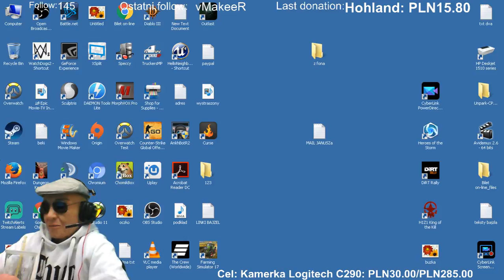12H STREAM | ETS2 | FS17 | Overwatch | TV Bajzel (Part 51)